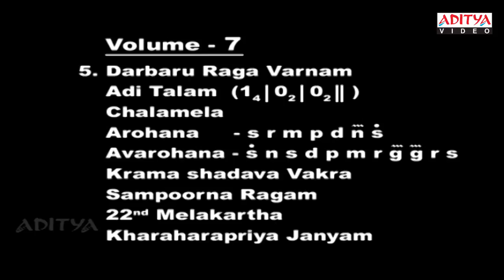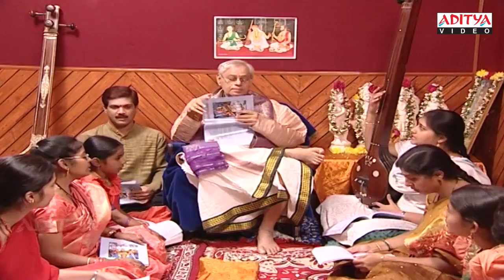Indian classical music Lessons By Dr. Nookala China Sathyanarayana - part 20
Watch & Enjoy Indian classical music Lessons By Dr. Nookala China Sathyanarayana - part 20

Watch Carnatic Classical Music Lessons By Maya Mahopadhyaya Dr. Nookala China Sathyanarayana
Basic Lessons
Darbaru Raga Varnam
Adi Talam
Chalamela
Recorded at: S.V.R. Digital Studio
Post Production: K9 Studios
Concept & Organised by: J. Satya Dev
Presented By: Aditya Video .